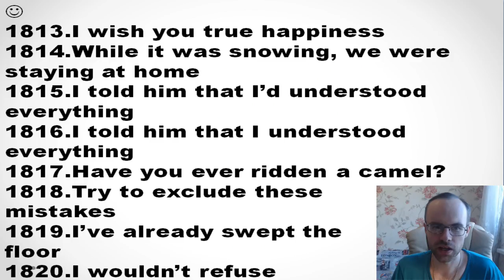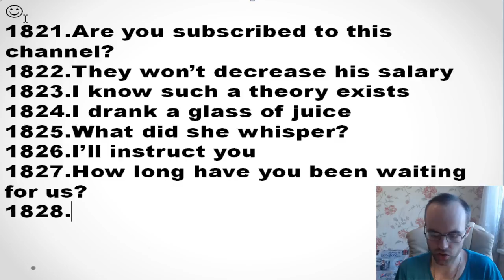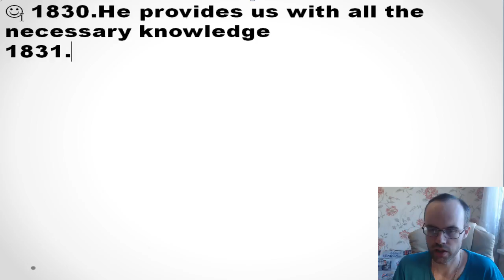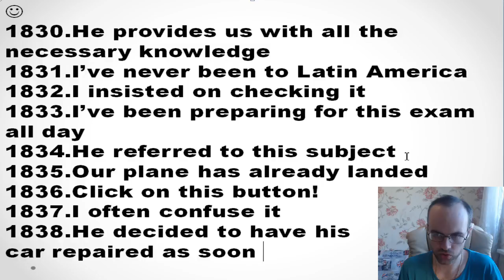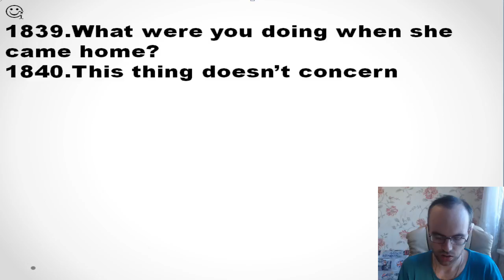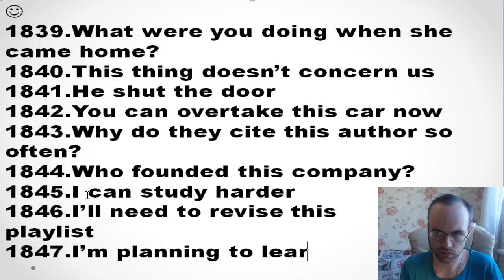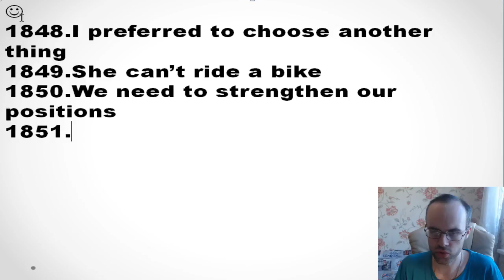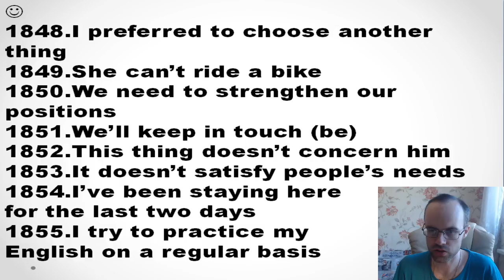АНГЛИЙСКИЙ ЯЗЫК ДО АВТОМАТИЗМА ЧАСТЬ 2 УРОК 172 УРОКИ АНГЛИЙСКОГО ЯЗЫКА